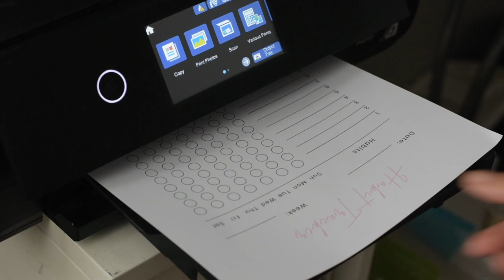Consistency Vlog 1 | Honey Garlic Salmon| Day 001 of consistency / 30 day level up 🤎🤎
Hello,

I'm J'mia. In this vlog, I share my journey of growth and self-improvement, striving to become the best version of myself every day. Documenting my life feels special, possibly helping to heal something within me.

socials 〰️
florals- @ledossierfleur